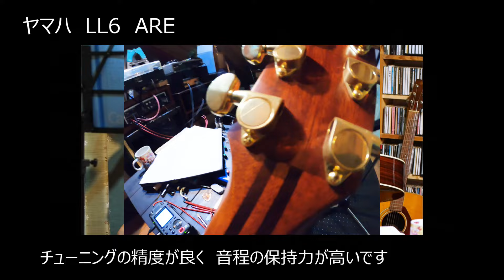【 YAMAHA 赤ラベルはどんな音？ 】ヤマハの赤ラベルと現行機種を弾き比べてみた